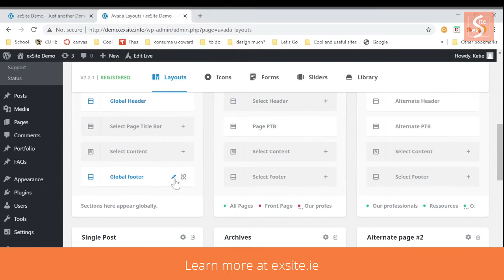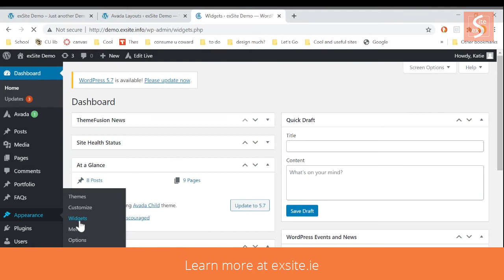How to Edit Footers with Avada Fusion Builder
This is a quick guide on how to use Avada Fusion Builder to edit and manage the footer content on your Wordpress site.

Do you have an upcoming project and need custom web design, development, branding, content management and/or SEO services? We can help.